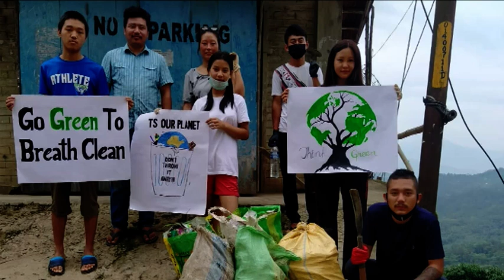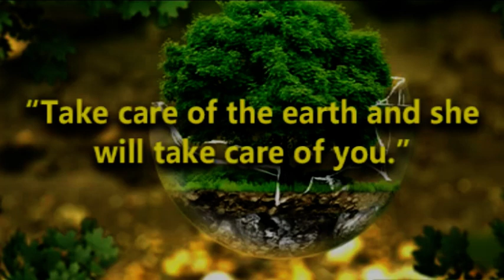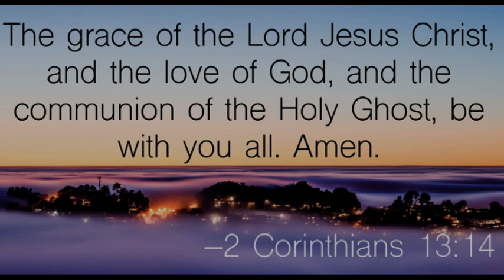7th June 2020 ABAYM SERVICE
ABAYM sunday service